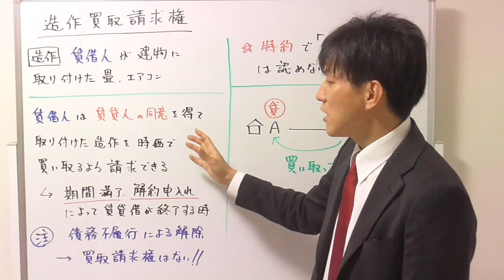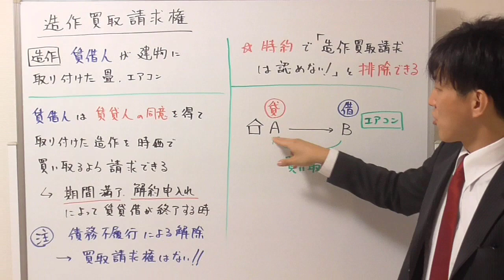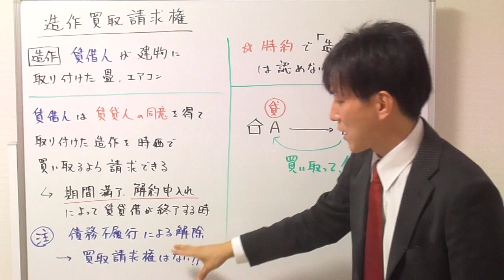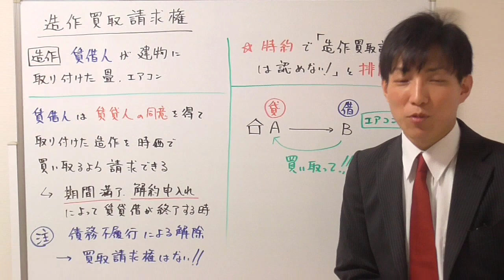【宅建】造作買取請求権のポイント